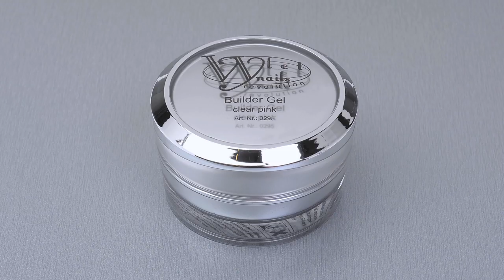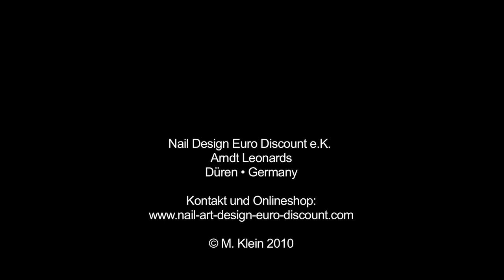UV Gel Modeling with Nail Tips - Gel Nails DVD Instruction | nded.com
- Gel Nails - Our UV Gel Modeling with Nail Tips DVD Instruction shows you step by step how you can use the UV Gel technique. The experienced Nail Designer Patrizia Kunz introduces UV Gel modeling to you in an easy to understand way.

The DVD contains :

Preparation

Correct attachment of the tips

Applying the different UV gels

Details about curing times

The right tools

Professional tips

The length of the DVD is approx. 16 min.